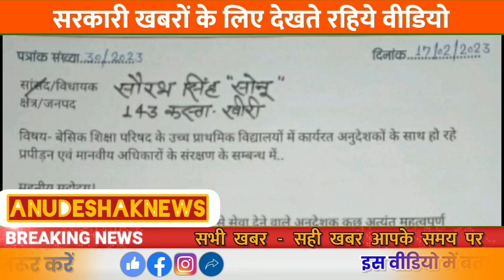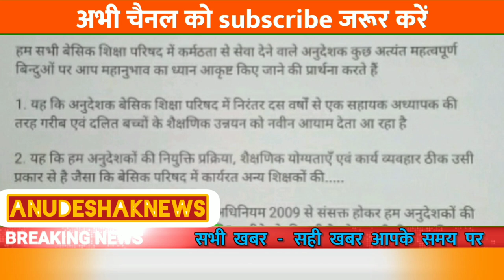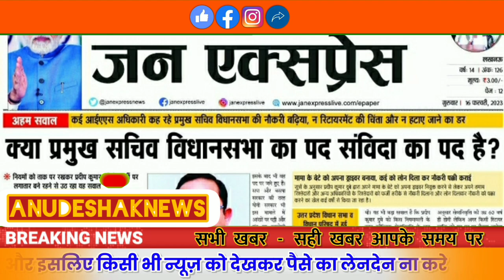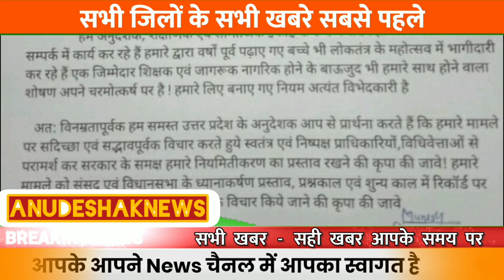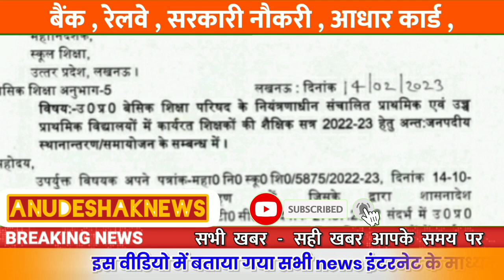अनुदेशक बड़ी ख़बर लखीमपुर||Anudeshaklatestupdate